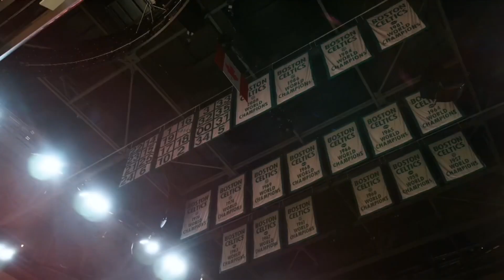High Quality 2022 NBA Finals Clips For Tiktoks/Edits! (Part 1)